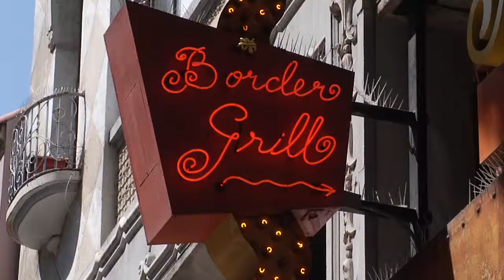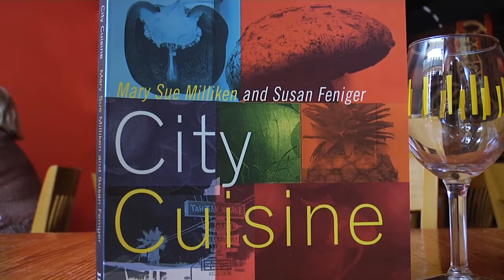Seg 4. Program 7 (2010)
In this series, Mike Ryan speaks with successful and fascinating people from all walks of life, offering insights into the lives of the rich, famous and not so famous.

This series has been filmed in Los Angeles, New York and Melbourne (Australia).

Mary Sue Milliken and Susan Feniger are pioneers of world cuisine and co-chef/co-owners of the critically acclaimed Border Grill restaurants. They are preeminent ambassadors of modern Mexican cuisine, setting the standard for gourmet Mexican fare for nearly three decades. Milliken and Feniger are the co-authors of five cookbooks, as well as the co-stars of Food Network TV’s “Too Hot Tamales” and “Tamales World Tour.”